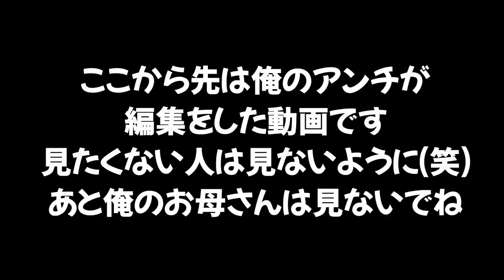【閲覧注意】うなチャンネルがまたアンチに乗っ取られましたｗｗｗ【スプラトゥーン２】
過去にボツになったアンチくんとのボツ動画

617 kayoron様　だいふく様　あめなぎ様